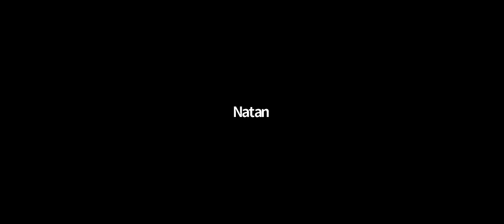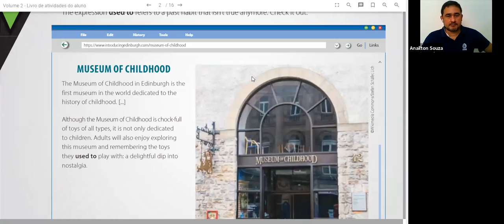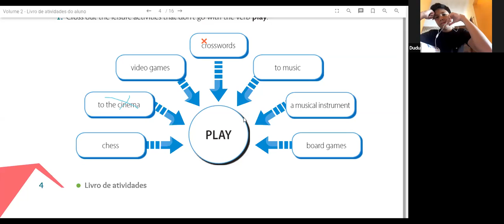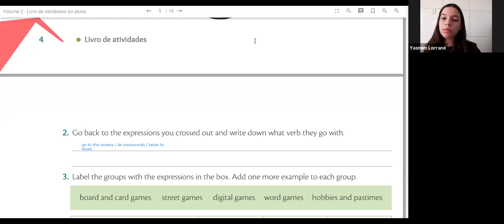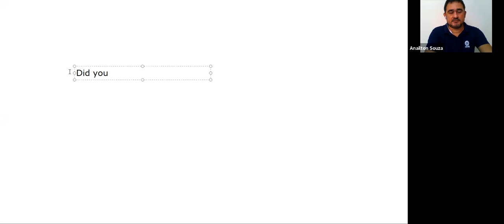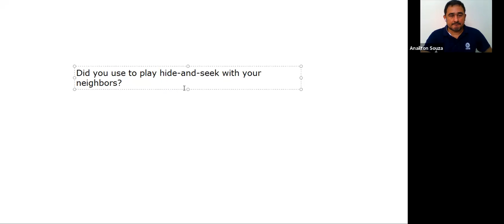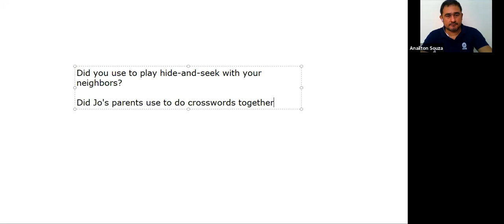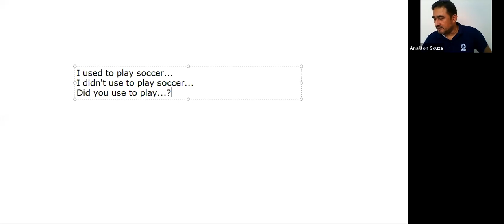8 ANO - INGLÊS - 10-06-2020